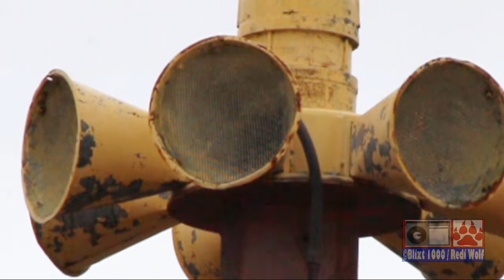Federal Signal STL-10│Cambridge Twp, Michigan│60FPS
I've always wanted to hear this STL-10 go off since 2019!  And here I finally am.
This STL-10 is seated in the Irish Hills part of Lenawee County, which used to be a resort area.  Still is, but was very popular in the 1970s.  My father had fond memories while going here.  Many of the theme parks are abandoned, some are not.
This is also the 1st siren video on my channel to fully rendered in 60FPS as I switched over my Canon from 30FPS, to 60FPS for ultra smooth video quality.  The Panasonic MiniDV, and my 2 working VHS-C Recorders naturally record in 60FPS.
This thing was very loud.  It rumbled the ground.  It also has a rotting pole stump next to it.  Sorta like the one in Canton that was formerly a 1003.
ஜ۩۞۩ஜ
This siren is located at the St Joseph Shrine hall Over Flow Parking, an unpaved patch of gravel that serves as a Parking Lot.  Located on the Intersection of US-12 & Egan Hwy.
ஜ۩۞۩ஜ
Lenawee County test once a year on every 4th Wednesday of March @ 5:55PM.  (State Wide Drill).
ஜ۩۞۩ஜ
Equipment Used:
Canon EOS T7 Rebel - Main Shot
Panasonic PV-DV203D - Double Shot
RCA CC6151 - Retro Cam
ஜ۩۞۩ஜ